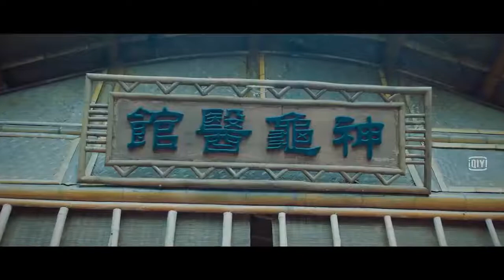FILM ACTION SUBT INDO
ACTION TERBARU